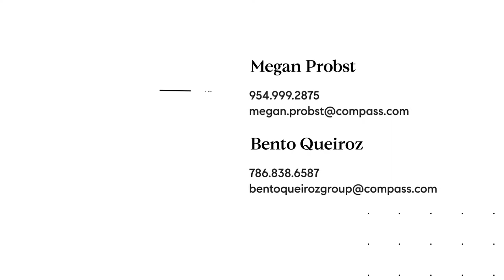17875 Collins Ave Sunny Isles, FL